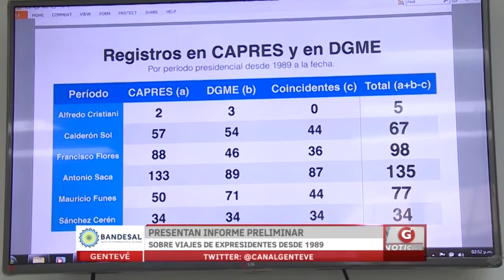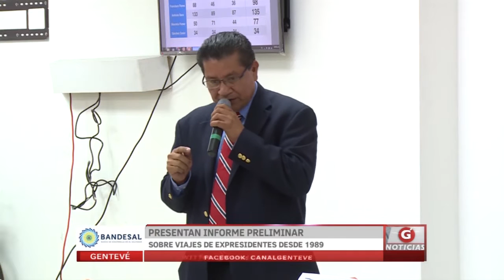Presentan informe preliminar sobre viajes de expresidentes